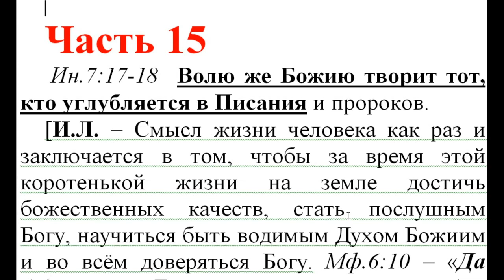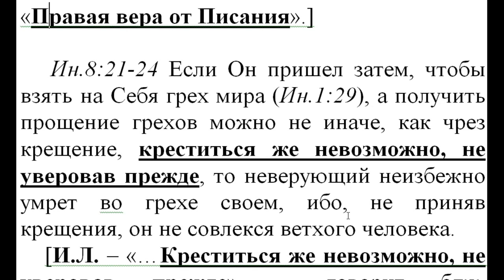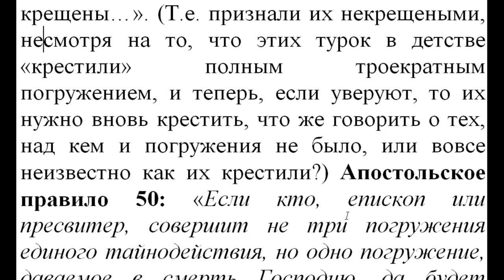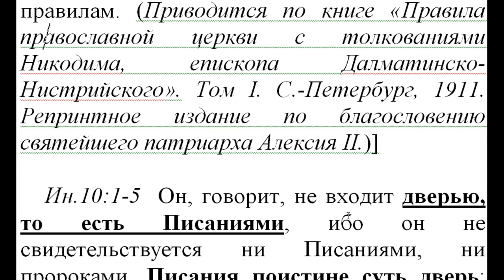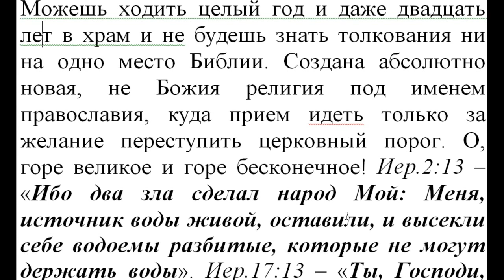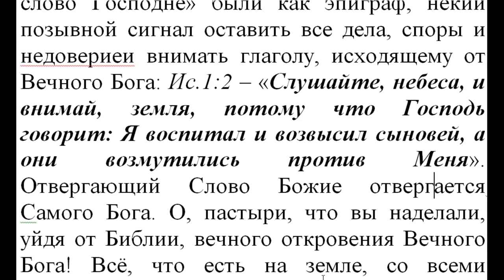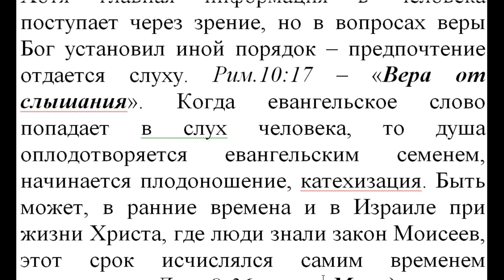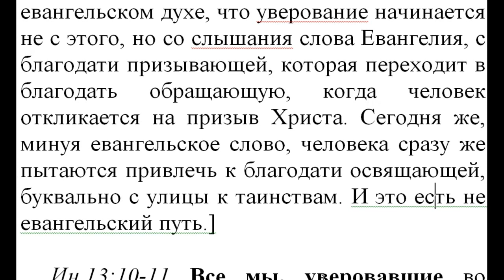Часть 15. Нов. Завет. Толкование блж.Феофилакта. Коммент. Игнатий Лапкин. Ин. 7:17 - Ин. 11: 57